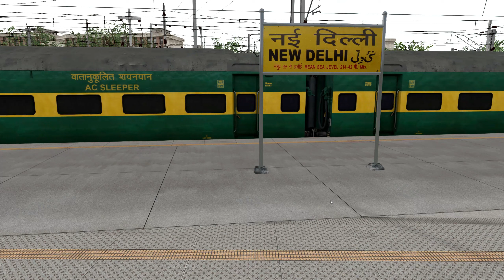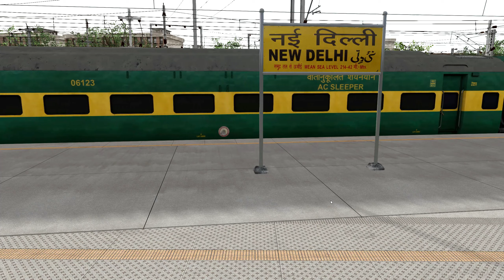New Delhi Ranchi Garibrath Express Departure from New Delhi Station with GZB WAP7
CPU -  Intel64 Family 6 Model 158 Stepping 10
MotherBoard  - Gigabyte Technology Co., Ltd.
Ram - 16GB DDR4
Monitor - Lenovo G27q-20